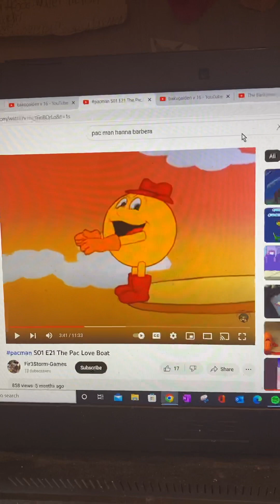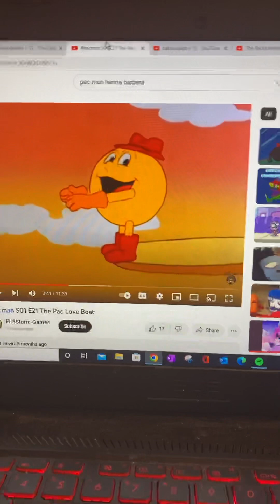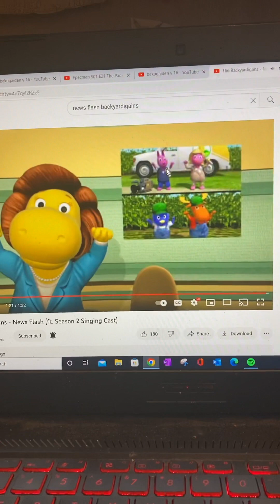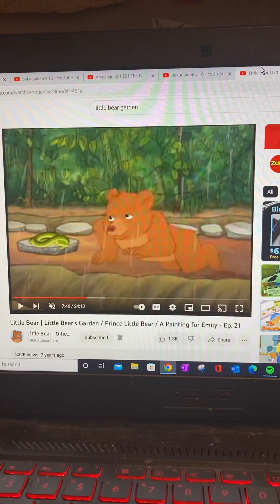News flash song and Uncontrollable meltdown. ￼😭😡😾🔥📰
This was from Cat newsflash. 🐱 📰